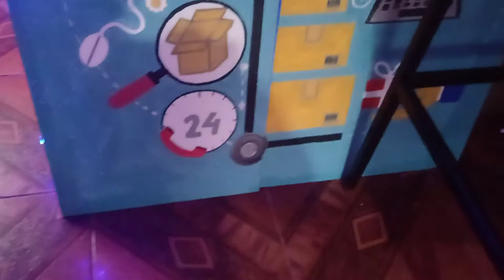Maquete do Palácio Rio Negro Manaus-AM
Neste vídeo mostro como fazer a maquete do relógio municipal de manaus de isopor e pintada com tinta acrílica.

Você que tem interesse em aprender não só esse modelo, mais outros como anatomia pra apresentar na sua escola ou até mesmo pra ganhar um dinheiro extra, se inscreva no nosso canal e ative todas as notificações, e se puder compartilhe para chegarmos a mais amigos e amigas que tenham interesse em aprender que estarei postando vídeos todos os dias. Sei que o meu canal é pequeno, mais o carinho que tenho pelos meus seguidores é enorme, então dessa forma passarei pra vocês tudo que aprendi durante todos esses anos de experiência.

maquete do palácio rio negro
palácio rio negro manaus am
maquetes
maquete
maquete sistema solar
maquete do sistema solar
maquete de cidade
maquete de casas
maquete eletronica
ricardo festa
maquete de sala de aula
maquete sala de aula
maquete celula animal
maquete de celula animal
maquete de celula vegetal
maquete meio ambiente
relógio Municipal de Manaus
maquete sistema digestivo
maquete sistema respiratorio
maquete sistema digestorio
como fazer maquete no sistema endócrino
maquete cidade
maquete em caixa de sapato
maquete de trânsito
maquete de vulcão
maquete do sistema respiratório
maquete do sistema digestório
maquete biomassa
maquete sistema circulatório
maquete sistema tegumentar
maquete sistema endócrino
maquete teatro amazonas
modal aéreo
modal ferroviário
maquete plataforma logística
maquete sistema
sistema endócrino
maquete do sistema endócrino
maquete do relógio municipal de manaus